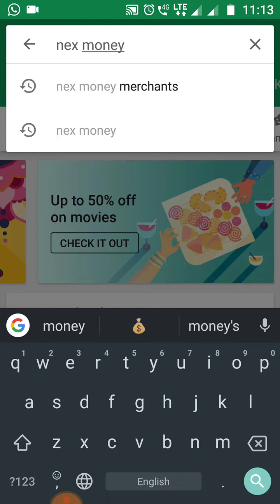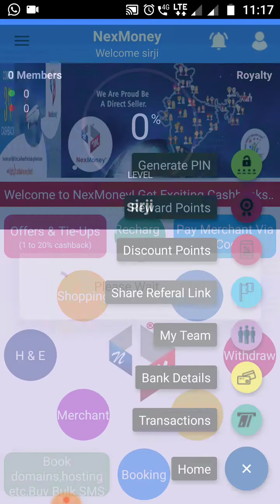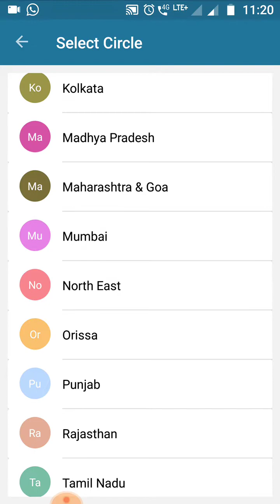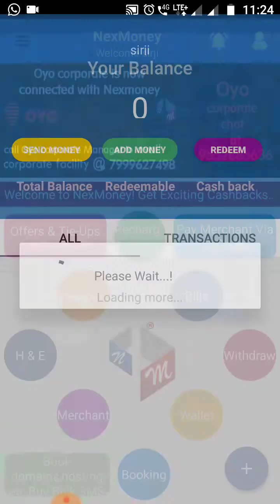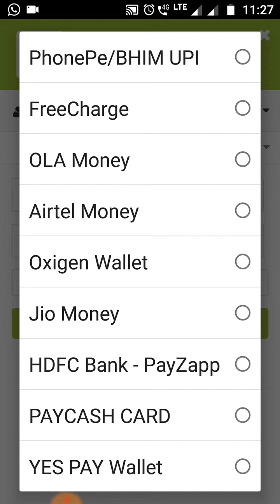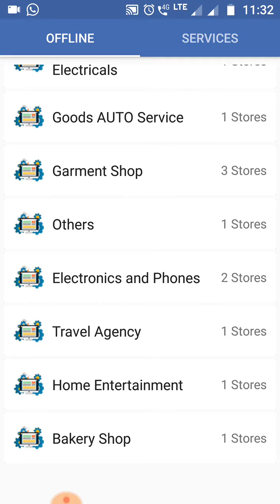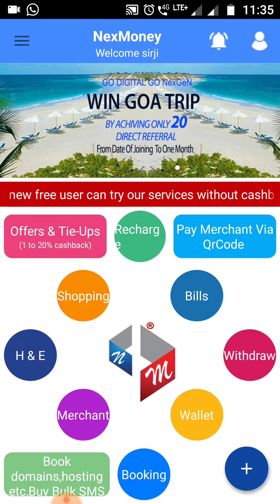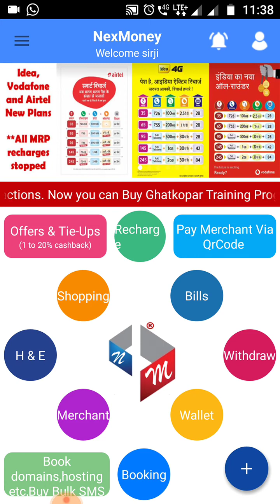Marathi details of Nex Money wallet income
Watch full video and get confidence to overcome your unemployment totally and become Smart help India to become Smart at ground level with practically making people smart with full happy  pockets